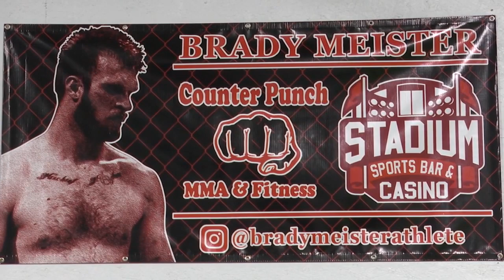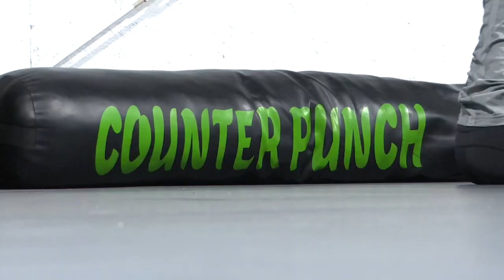Diesel's Counter Punch MMA gym under new ownership